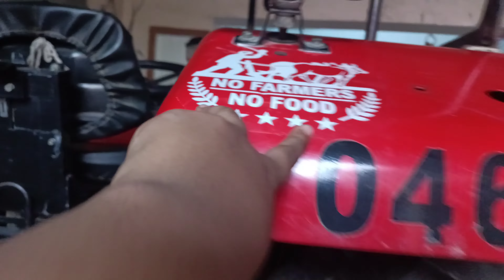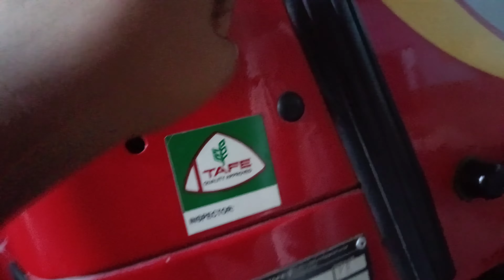Messi 245 Di j series ko karvayenge modified क्या-क्या करवाएंगे देखो इस वीडियो में